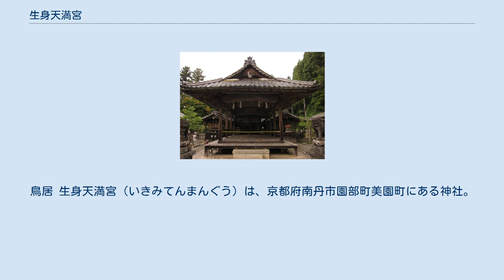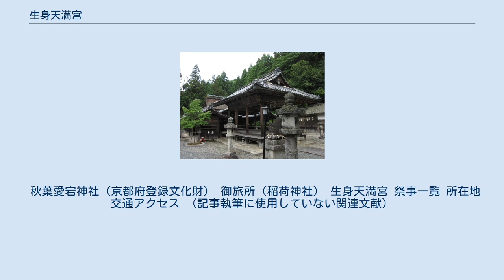生身天満宮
鳥居 生身天満宮（いきみてんまんぐう）は、京都府南丹市園部町美園町にある神社。
 菅原道真の存命中の創建とされ、これをもって「生身天満宮」を称し「日本最古の天満宮」であるとしている。
 南丹市の中心部、園部の天神山山腹に鎮座する。
園部の地は菅原氏の知行所であり、小麦山に菅原道真の邸宅があったと伝えられている。
 延喜元年（901年）に道真が大宰府に流された時、園部の代官・武部源蔵は道真の8男・慶能の養育を頼まれた。
そして小麦山にあった邸内に小祠を作り、密かに道真の像を安置して生祠として奉斎したのが当社の始まりとする。
延喜3年（903年）に大宰府で道真が亡くなると生祠を霊廟に改め、天暦9年（956年）、改めて神社として祭祀を行った。
現在も続く宮司家は武部源蔵の子孫である。
 戦国時代には、当地を治めた丹波守護職・細川家や織田家管領が、境内に乱暴狼藉や伐採を禁止する禁制高札を立てて兵乱から守った。
その高札は現存し、京都府指定文化財となっている。
 承応2年（1653年）、園部藩初代藩主・小出吉親が小麦山に築城する際に現在地に遷座された。
 本殿は一間社流造檜皮葺。
周囲にめぐらされている回廊とともに、京都府の文化財に指定されている。
 秋葉愛宕神社（京都府登録文化財） 御旅所（稲荷神社） 生身天満宮 祭事一覧 所在地 交通アクセス （記事執筆に使用していない関連文献）